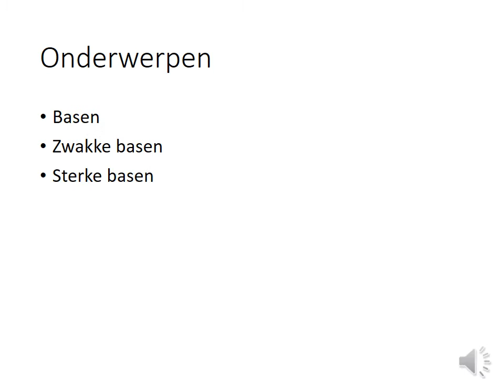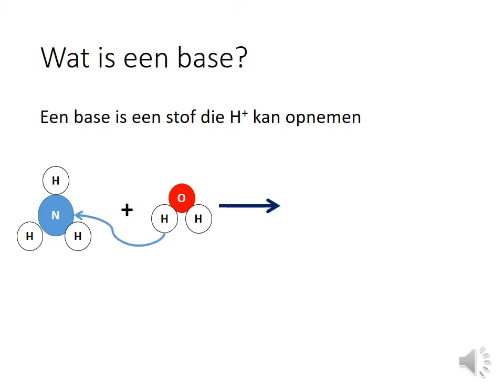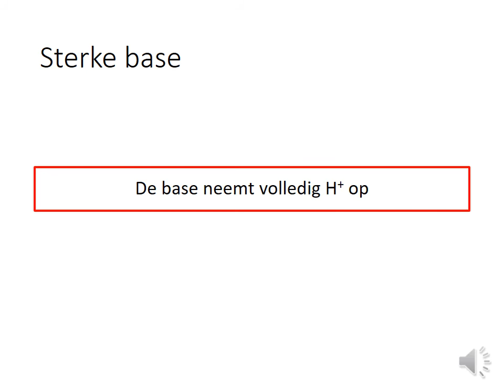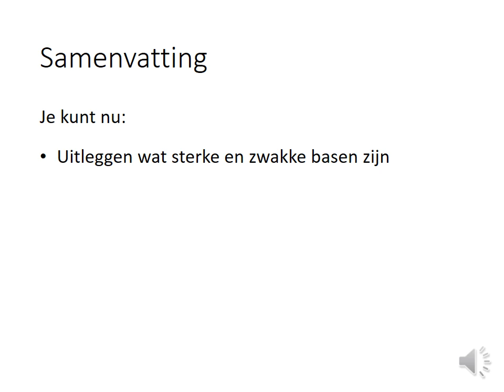N3J2P2L2 3 Wat zijn zwakke en sterke basen